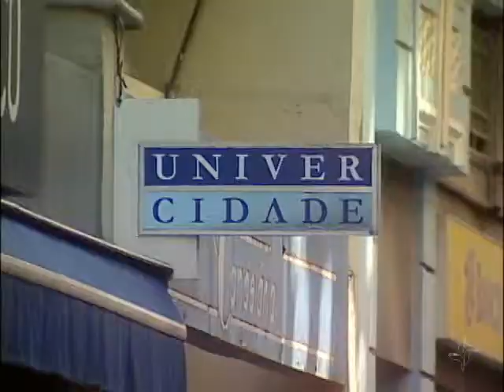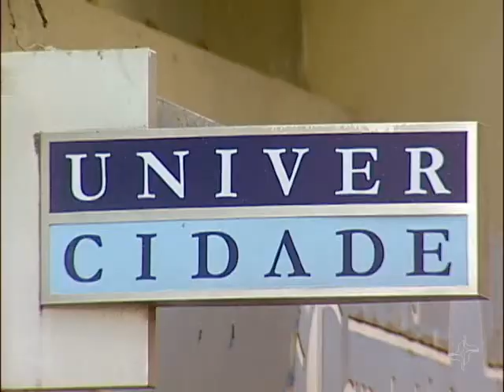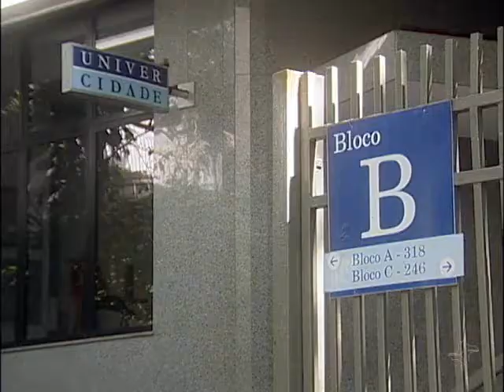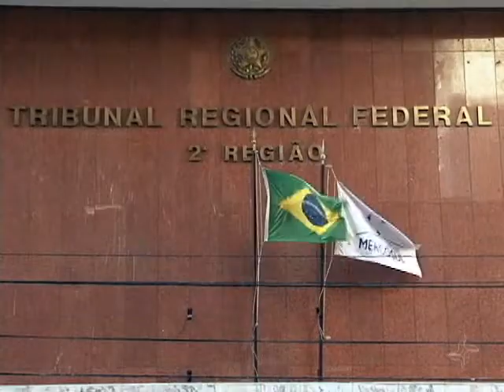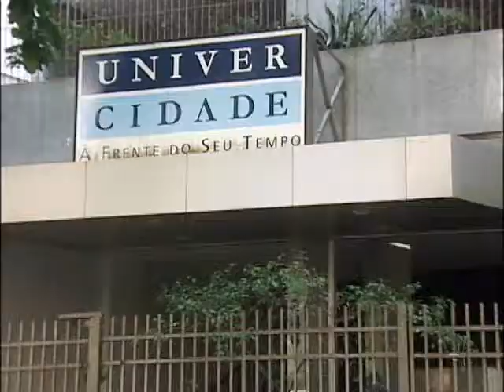Documentos retidos - Via Legal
No Rio de Janeiro, depois de uma longa espera, estudantes de faculdades descredenciadas pelo Ministério da Educação (MEC) recorrem à Justiça para ter acesso a documentos como históricos e certificados.